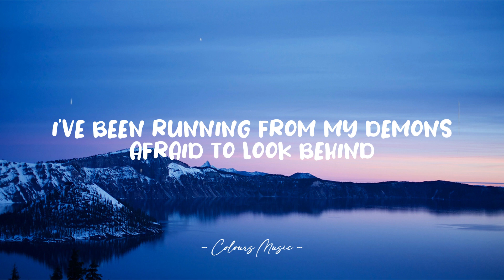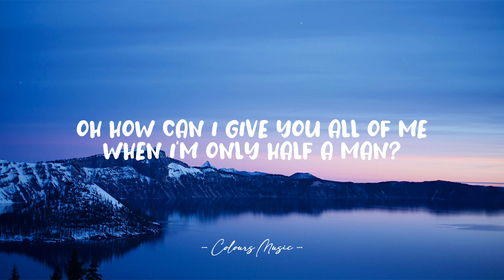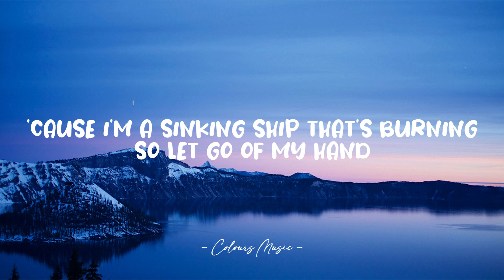Dean Lewis - Half A Man (Lyrics) 🎼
Half A Man - Dean Lewis (Lyrics)
Lyrics video for "Half A Man" by Dean Lewis.

📜 Lyrics:

I was wrong to say I loved her
I was wrong to think I'm right
But when I told her it was over
My darling I had lied
I've been running from my demons
Afraid to look behind
I've been running from myself
Afraid of what I'd find

But how am I supposed to love you
When I don't love who I am
And how can I give you all of me
When I'm only half a man
'Cause I'm a sinking ship that's burning
So let go of my hand

And now I'm stuck in this hotel room
By a cold neon light
I've been waiting for an answer
But it won’t come tonight
And every bottle I have stolen
Lay shattered on the floor
What's broken can't be whole, anymore

No one can ever hurt me
Like I hurt myself
'Cause I'm made out of stone
And I'm beyond help
Don't give your heart to me

How am I supposed to love you